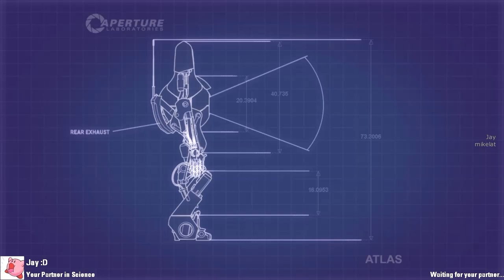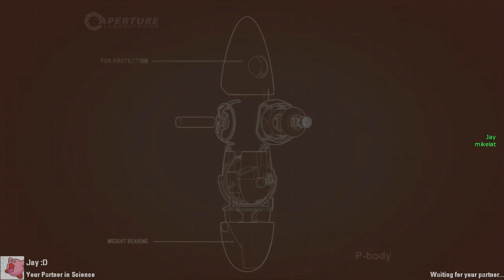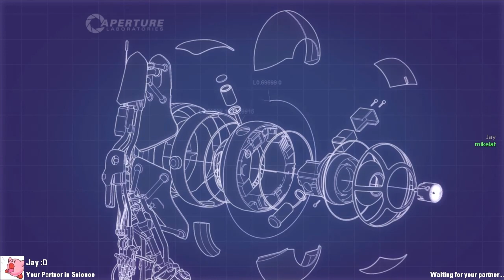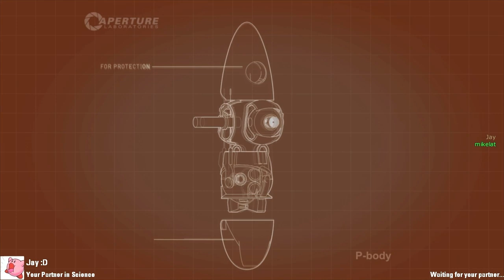Let's Play Portal 2 [CO-OP] - Part 6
WANTED: New co-op partner in Portal 2.